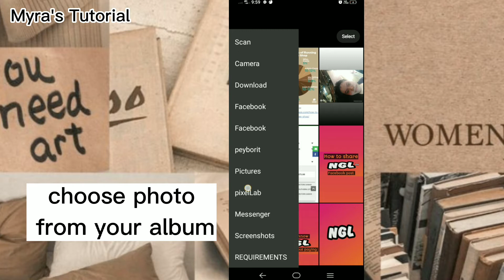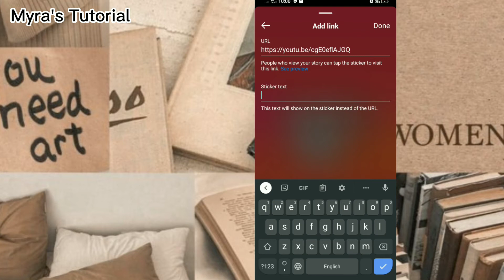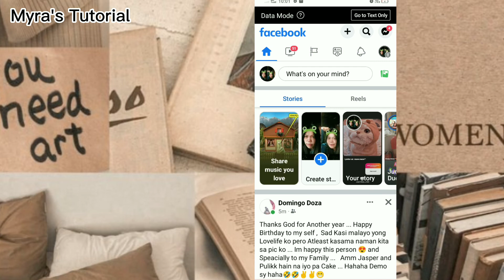How to add clickable link on Facebook Story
motivational quote of the day:

“If opportunity doesn’t knock, build a door.”

– Milton Berle